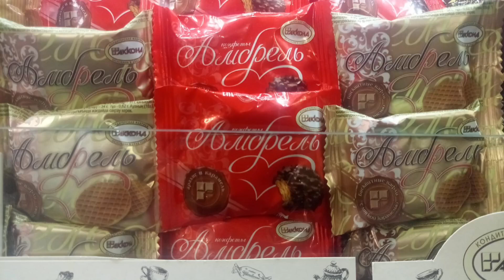Официальные фирменные магазины Акконд город Ульяновск🍫 Гончарова 14 и К.Либкнехта 28